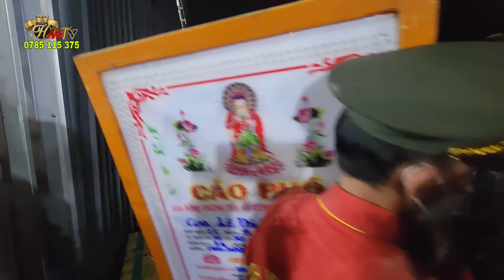Tá Hỏa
Thiện nguyện những mảnh đời bất hạnh những hoàn cảnh khó khăn hãy chung tay giúp đỡ người nghèo khó khăn mong cát MTQ giúp đỡ cho những mảnh đời bất hạnh! HUNGMANHTV sdt Zalo Viber 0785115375 - số tài khoản 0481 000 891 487 vietcombank tên tài khoản _ luu be manh. Chi nhánh Đồng Nai